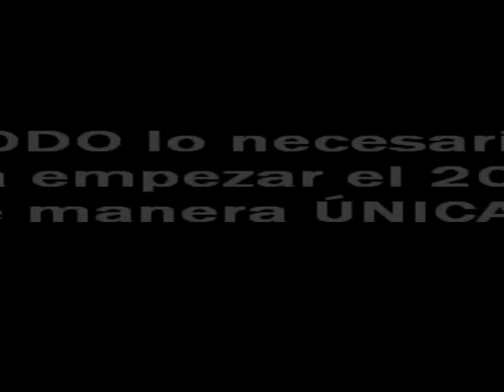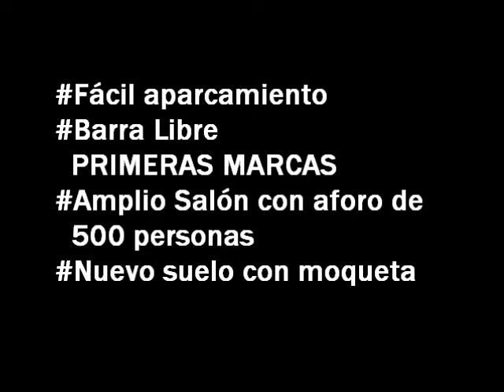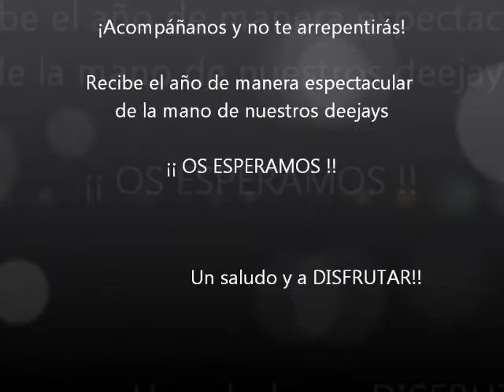Trailer Fin de año Duquesa Palace 2013 PROMO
TODA LA INFORMACIÓN EN LA DESCRIPCIÓN DEL VÍDEO! GOGOGO!!

ESTE AÑO RECIBE EL 2014 DE FORMA ESPECTACULAR EN DUQUESA PALACE, (ESTEPONA).

-NUEVA ORGANIZACIÓN CON: Nuevo ambiente, nueva música y nuevo suelo con MOQUETA.

COMPLETAMENTE DIFERENTE A OTROS AÑOS. NO OS LO PERDÁIS.

-DECORADOS ESPECIALES
-PERFORMANCES
-BARRA LIBRE (PRIMERAS MARCAS)
-GUARDARROPA
-SEGURIDAD PROFESIONAL
-PHOTOCALL

ZONA VIP CON:
-REGALOS SORPRESAS DE BIENVENIDA
-CANAPÉS
-BARRA LIBRE CON BARRA PRIVADA

ORGANIZACIÓN:

David de Lucia, Gonzalo Dominguez Gavira, Dolores Ortiz Illescas, Fran Villatoro Y Jorge Medina.

CAMBIA DE AMBIENTE POR UN DÍA AL AÑO, Y PRUEBA ALGO NUEVO!

Deejays: David De Lucia, Gonzalo Medina & Jorge Medina

Precios de entradas:
-Anticipadas: 45€ - En puerta 50€
-Zona VIP: 60€ solo anticipadas y LIMITADAS

HORARIO DE APERTURA: 00:30H A 7:00H

ENTRADA PROHIBIDA A MENORES DE 18 AÑOS.

Puntos de ventas en:
-TOLONE BAR: Final Calle Real en la Plaza Ortiz
-BLUEMARE: Calle Terraza frente plaza del huevo
-LOS ORGANIZADORES TENDREMOS ENTRADAS PARA VENDER

OS MANTENDREMOS INFORMADOS CUANDO ESTÉN LAS ENTRADAS. MÁS INFORMACIÓN A TRAVÉS DE FACEBOOK, TWITTER Y WHATSAPP DE LOS ORGANIZADORES.

-David de Lucia: 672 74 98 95
-Fran Villatoro: 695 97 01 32
-Gonzalo Dominguez Gavira: 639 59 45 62
-Dolores Ortiz Illescas: 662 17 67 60

NO OS LO PERDÁIS. UN SALUDO Y A DISFRUTAR!!!